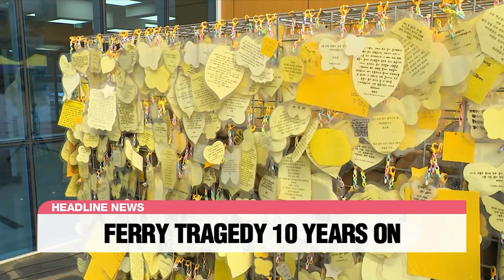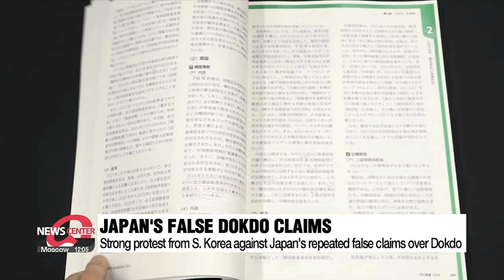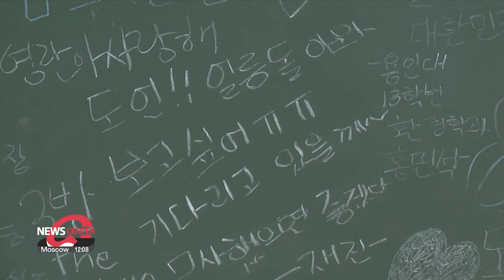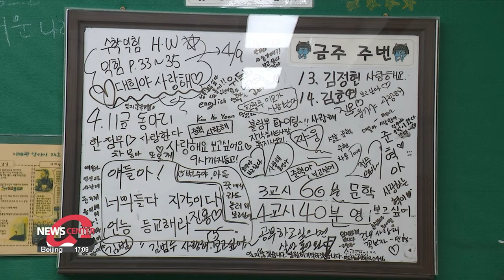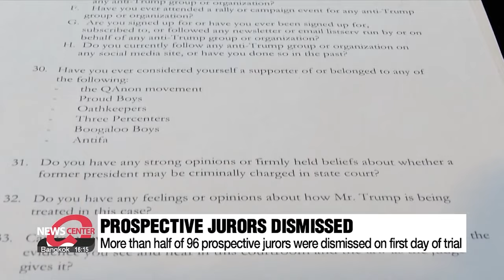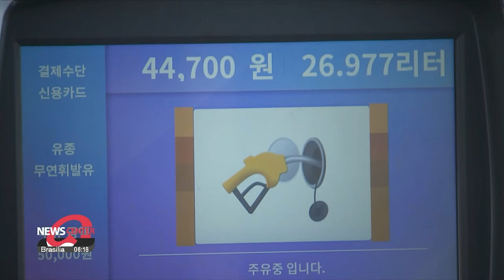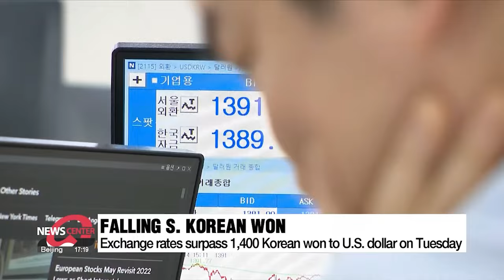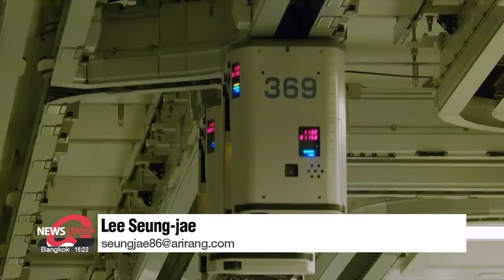[LIVE] NEWSCENTER (2024-04-16)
▪ President Yoon apologizes for communication failure; 'open' to meeting opposition leader

▪ S. Korea strongly protests against Japan's repeated claims over Dokdo

▪ Sewol ferry tragedy: How people deal with the wounds and sadness 10 years on

▪ ROK-U.S. consultations on North Korean human rights take place in Washington, D.C.

▪ U.S. ambassador to UN, Linda Thomas-Greenfield visits DMZ dividing two Koreas on Tues.

▪ Israel aims to hurt Iran for drone attack, while avoiding full-scale war: Channel 12

▪ No jurors selected on first day of Donald Trump's historic hush-money trial

▪ S. Korea's imports rise in March on high international oil prices, domestic fruit prices

▪ S. Korean won falls against greenback; exchange rate surpasses 1,400 won-to-dollar mark

▪ U.S. unveils US$ 6.4 bil. in CHIPS Act grants to Samsung Electronics

▪ China's economy beats expectations with 5.3% GDP growth in Q1

▪ [Weather] Bad air quality nationwide tomorrow